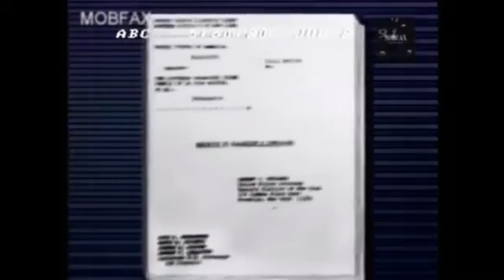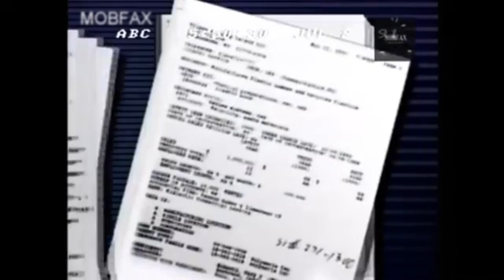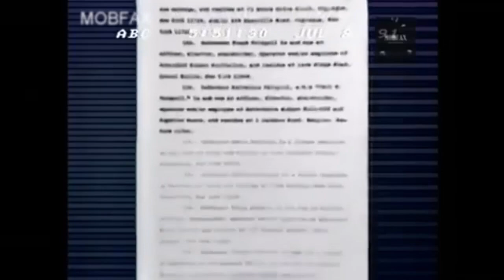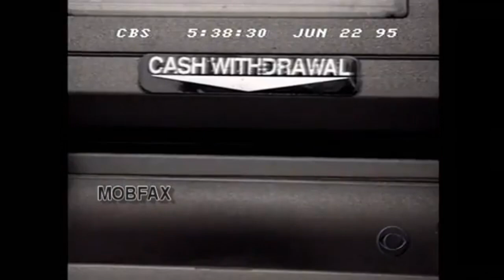Killing The Competition: The Mob & The Waste Disposal Industry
The Mob & The Waste Disposal Industry - Killing The Competition (1991-96)